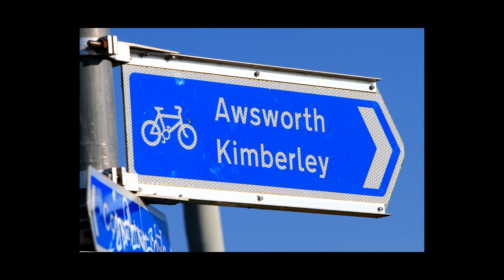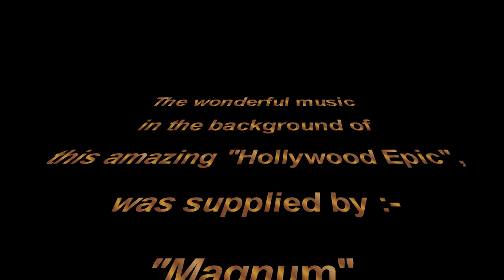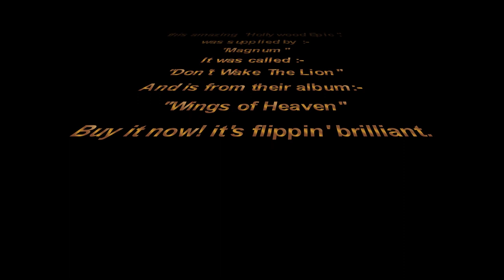Bennerley Viaduct Video With Ruby and Daisy. Voiceover.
Bennerley Viaduct, Erewash Valley.
      Hi Folks! This is a whole new ball game for me. I am using a different software programme, which I am still learning about, and putting voiceovers into the presentation. There are a lot of very talented “You Tubers” out there, and I would be greatly appreciative of a tip or five. This is my first attempt.
    Constructive criticism would be welcomed (Please be gentle as I have a very fragile ego), and any suggestions for future videos (Not too far from Ilkeston plese),  would also be well recieved.
     I hope you enjoyed this. and please feel free to have a look at my other slide shows. thanks for showing an interest.
The Music is "Don't Wake the Lion" By "Magnum".